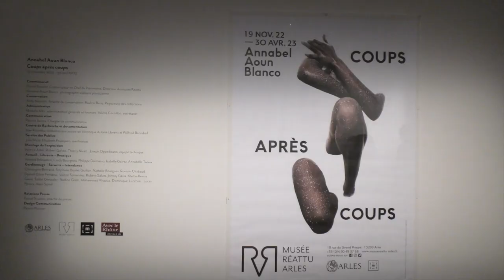Annabel Aoun Blanco : Musée Réattu jusqu'au 30 avril 2023 à Arles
L'artiste vidéaste photographe, poursuit son travail sur l'image au musée Réattu (Arles)